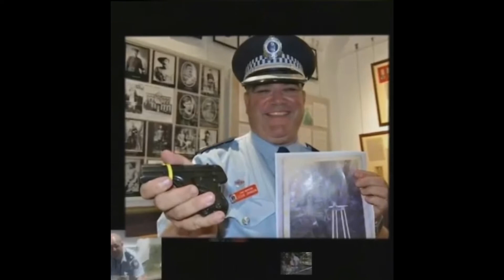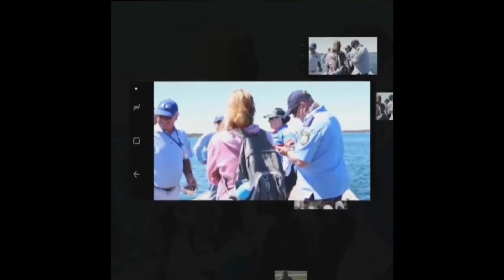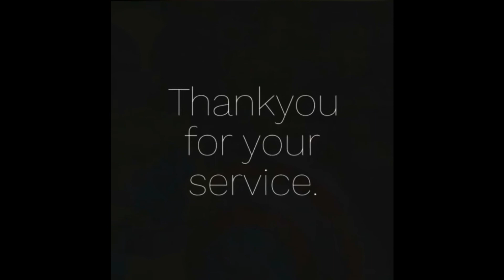Steve Johnson NSWPF Died 22 May 2018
Chief Inspector Steve Johnson - Tribute

Chief Inspector Johnson ... a True Gentleman and Humanitarian. You will be missed. Thankyou for your service. Rest easy Sir.
Koz